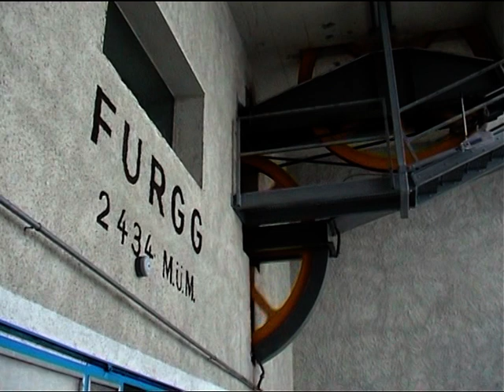100-PB Pendelbahn Furgg - Trockener Steg (CH)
Als Neuerschliessung baute man von 1964 bis 1965 eine aus drei Sektionen bestehende Pendelbahn von Zermatt zum Trockenen Steg, von wo aus sich ein grandioser Blick auf das Matterhorn bietet. Während die zweite Sektion von Furi nach Furgg bereits im Jahr 2002 ersatzlos abgebrochen wurde, verkehrten die beiden anderen Anlagen weiterhin. Durch den Bau der vierten (je nach Zählweise fünften) Sektion des Matterhorn Express wurde die Pendelbahn von Furgg zum Trockenen Steg jedoch überflüssig und daher im Sommer 2009 abgebrochen. Der Stationskomplex mit ihrer Talstation, der Bergstation der zweiten Sektion und der Talstation der ehemaligen, ebenfalls durch den Matterhorn Express ersetzten Gruppenumlaufbahn nach Schwarzsee steht bis heute, da sich in diesem die Talstation der weiterhin in Betrieb stehenden Sesselbahn Furgg - Sandiger Boden, sowie einige Betriebsräume befinden.

Die erste Sektion der drei Pendelbahnen hingegen ist seit dem Frühjahr 2022 ebenfalls Geschichte. Sie wurde durch eine neue Pendelbahn ersetzt um weiterhin ganzjährig den Zugang zum Klein Matterhorn gewährleisten zu können.

Baujahr: 1965
Streckenlänge: 1962 Meter
Höhendifferenz: 493 Meter
Hersteller: Von Roll
Ersatz durch Gondelbahn: 2009
Fahrgeschwindigkeit: 7 m/s
Fahrzeit: 6 Minuten
Anzahl Stützen: 3
Antriebsstation: Talstation

Diese Aufnahmen entstanden wenige Tage vor Betriebseinstellung. Die Bahn war zu diesem Zeitpunkt bereits nur noch vormittags während weniger Stunden in Betrieb.